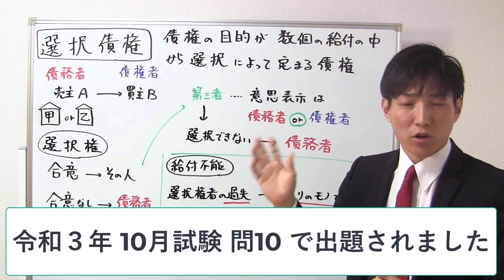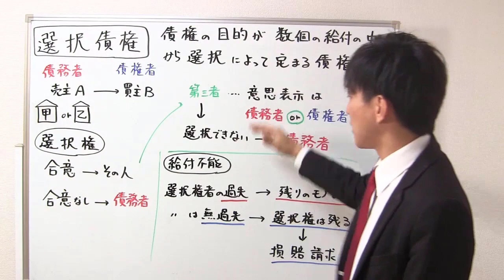【宅建】選択債権とは？